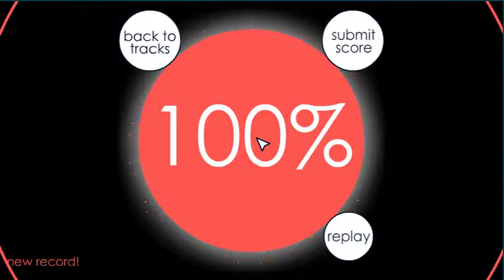Soundodger: Daisy Wheel -advanced- 100%+Heart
Disasterpeace - Daisy Wheel

Soundodger is a game about dodging bullets with your mouse from all directions, like a shmup without the shooting.